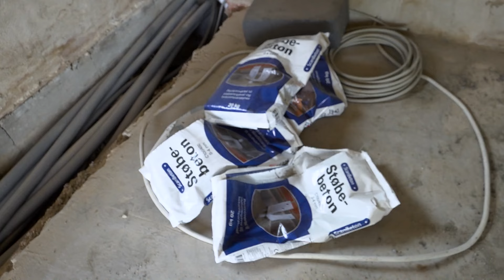Emil har købt et hus, og så går alt galt | Afsnit 1 | Kondrup Ka' Os'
Det ser så nemt ud, når andre sætter et hus i stand i fjernsynet. Men det er det ikke, og især ikke for Emil Kondrup.
Skadedyr, fyring, sygdom og andre uventede overraskelser bliver en del af Emil og hans families husprojekt.

Om serien:
Emil Kondrup og hans familie har kastet sig ud i en håbløs husrenovering, hvor uheldene og udfordringer står i kø.
På sin egen tørre, nordjyske og ironiske facon formår Emil dog at komme igennem det hele.
Der mangler boligprogrammer i Danmark. Der er slet ikke nok. Men det her er et bud på et meget ærligt et af slagsen.